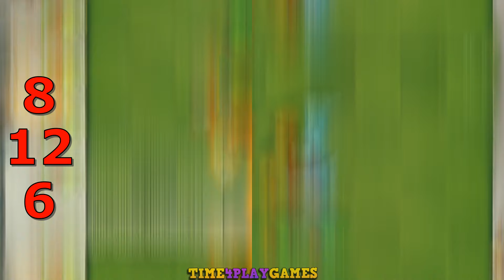EXCAVATOR vs JESTER vs PARASOL Zombies - Who Will Win? - PvZ 2 Zombie vs Zombie Battlez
More info about the game:
Platforms: IOS, Android
Publisher: EA - Electronic Arts
Developer: PopCap Games